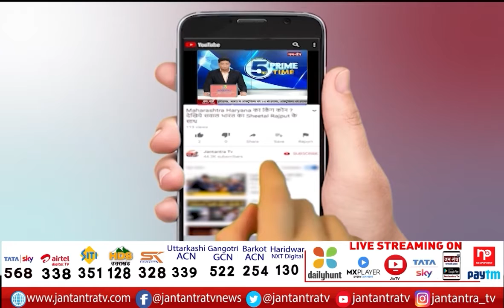कांग्रेस की हार से शुरू बयानबाज़ी | Congress News | Congress In India | Congress Election News | JTV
About Video:
कांग्रेस की हार से शुरू बयानबाज़ी

In This Video: Congress News,
Congress News Live,
Congress News Todat,
Congress Meeting News,
Congress Meeting News Live,
Sonia Gandhi,
Rahul Gandhi,
Priyanka Vadra Gandhi,
Congress Jamanat Japt,
Congress In Assembly Election,
Congress In Assembly Election 2022,
Congress Party,
All India Congress,
congress khatam song,
congress on kashmir files,
congress on kashmir files twitter,
congress on kashmir files movie,
congress press conference today,
congress news today,
congress working committee meeting,
congress reaction on kashmir files,
congress meeting news,